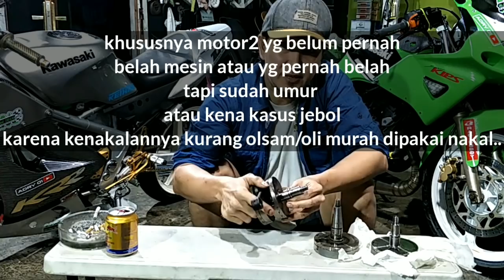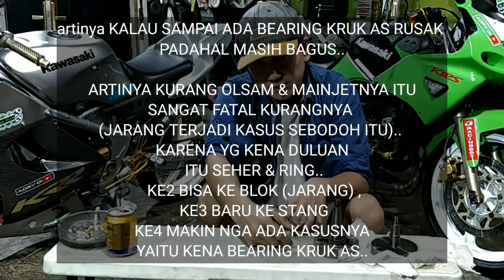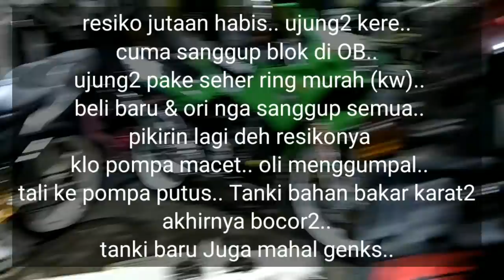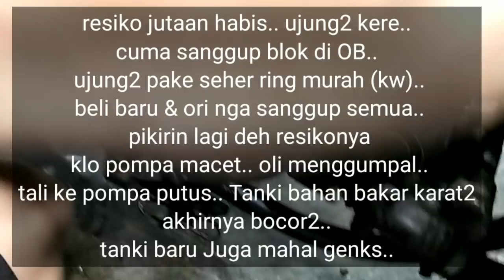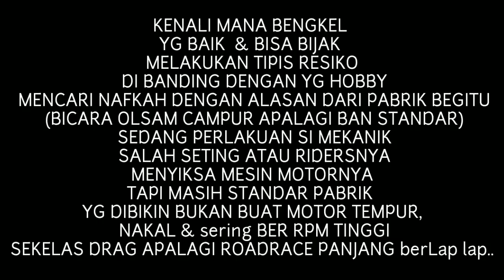STOP BAHAS OLSAM & CAMPUR & seal oil . MESIN 2T MEMANG CAMPUR DARI AWAL DICIPTAKANNYA!!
Follow IG @adry01x  &  @adry.01knc
Tanks buat teman teman Youtube & IG atas dukungan selama ini untuk terus berani jujur dalam hal Ninja Asli power vs Ninja harian vs Ninja fhotogenik.. sampai akhirnya kita nga bisa protes bahwa kasta motor sport memang dilihat dari kekuatan powernya.. dari yg cc paling kecil sampai kelas Ninja H2 & H2R..